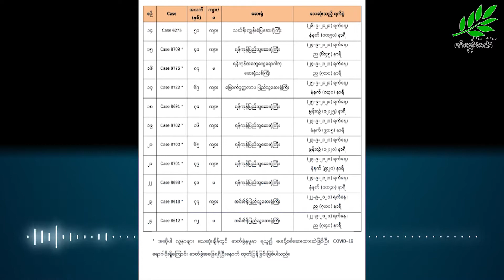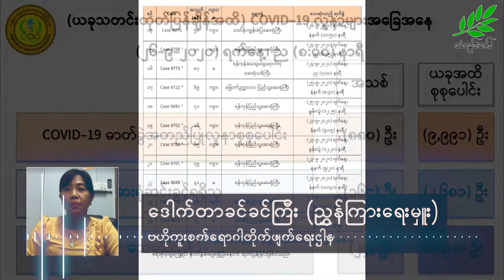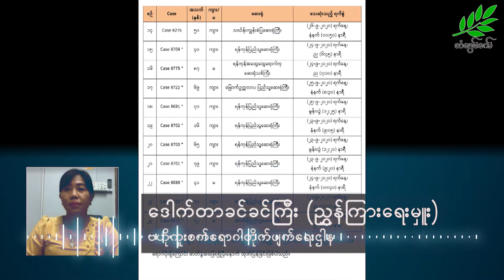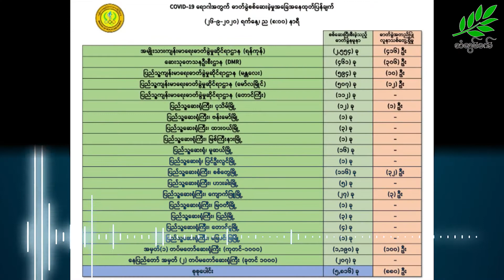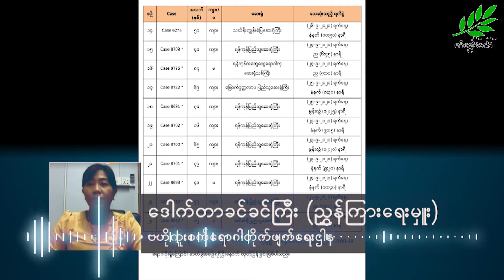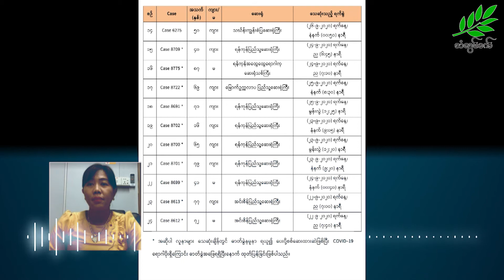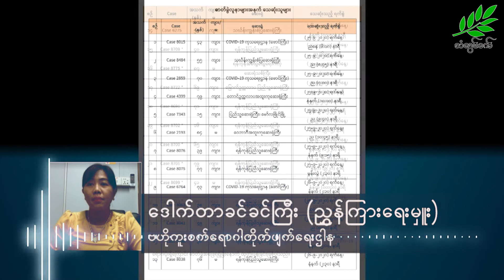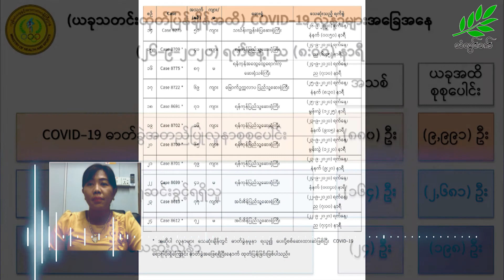ဗဟိုကူးစက်ရောဂါ တိုက်ဖျက်ရေးဌာန ညွှန်ကြားရေးမှူး ဒေါက်တာခင်ခင်ကြီးနဲ့ ဆက်သွယ်မေးမြန်းချက်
မြန်မာနိုင်ငံမှာတော့ တစ်ကျော့ပြန် ကိုဗစ်ကူးစက်မှု ရှိလာတဲ့ ဩဂုတ်လ ၁၆ ရက်ကစပြီး လက်ရှိချိန်ထိ ၉ ထောင်ကျော် ရှိလာပါပြီ။ အရင်ရက်တွေမှာတော့ ဓါတ်ခွဲအတည်ပြုလူနာစားရင်းတွေကို မနက် (၈)နာရီမှာ တစ်ကြိမ်နဲ့ ည (၈)မှာ တစ်ကြိမ် နေ့စဉ် တစ်နေ့ ၂ ကြိမ်နှုန်းနဲ့ ထုတ်ပြန်ပေးခဲ့ပါတယ်။
ဒါပေမယ့် စက်တင်ဘာလ ၂၆ ရက်ကစပြီး ကိုဗစ်-၁၉ ဓါတ်ခွဲစစ်ဆေးမှုရဲ့ တစ်နေ့တာ ဓါတ်ခွဲအဖြေသတင်းတွေကို နေ့စဉ် ည (၈) နာရီအချိန်မှာ စုစည်းဖော်ပြပေးသွားမယ်လို့ ကျန်းမာရေးနဲ့ အားကစားဝန်ကြီးက ကြေညာလိုက်ပါတယ်။ ဒီအကြောင်းအရာနဲ့ ပတ်သက်ပြီး ကျန်းမာရေးနဲ့ အားကစားဝန်ကြီးဌာနရဲ့  ဗဟိုကူးစက်ရောဂါ တိုက်ဖျက်ရေးဌာန ညွှန်ကြားရေးမှူး ဒေါက်တာခင်ခင်ကြီးကို သံလွင်ခက်က မေးမြန်းတင်ဆက်ပေးထားပါတယ်။